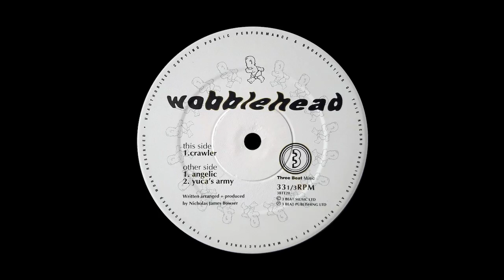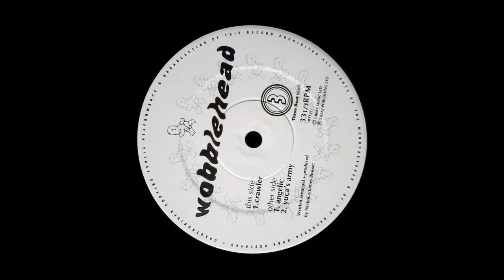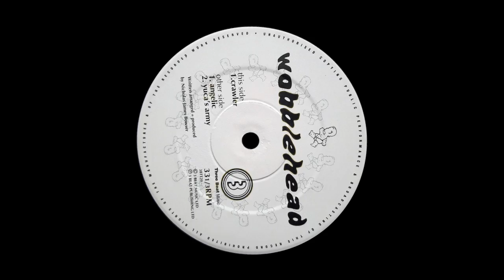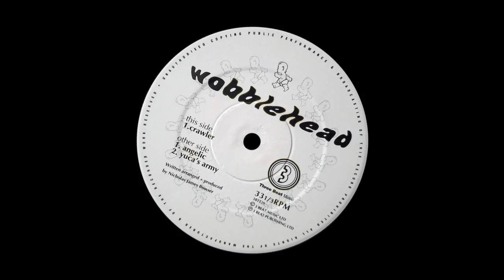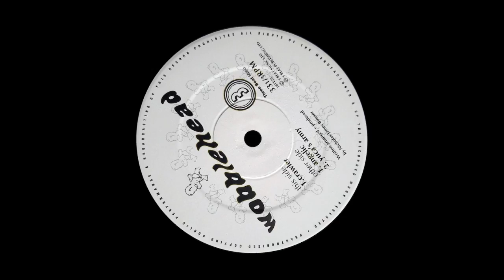Wobblehead - Angelic [3BTT20]